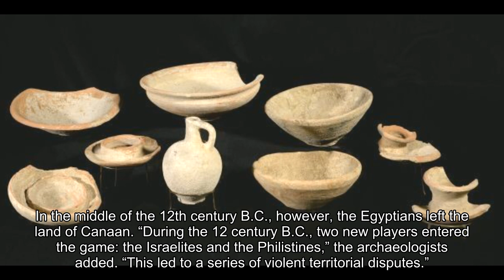Biblical-era fortress discovered in Israel